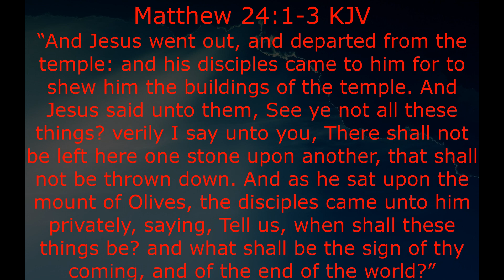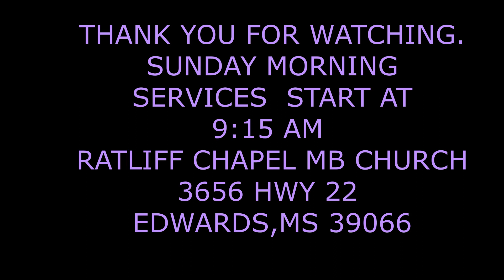11-26-23 RATLIFF CHAPEL MB CHURCH (IS THIS THE END)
SERMON BY:DEWAYNE BRADLEY
SCRIPTURE:‭‭‭‭‭‭Matthew‬ ‭24‬:‭1‬-‭3‬ ‭KJV‬‬
SUBJECT: IS THIS THE END